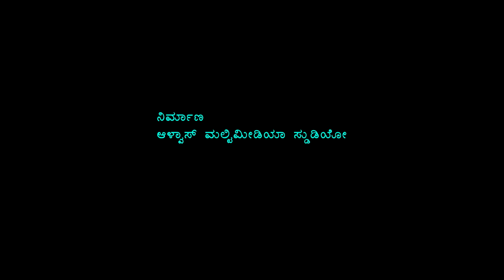INFOCUS - an interview with Mr. Gururaj Poojary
UG department of Journalism presents IN FOCUS an short exclusive interview by Ms. Disha Shetty Journalism student , with Mr. Gururaj Poojary is an Indian weightlifter who won sliver medal in men's 56 KG weight class in 2018 common wealth games in gold cost held at Australia . kindly watch your honest suggestions are accepted  .